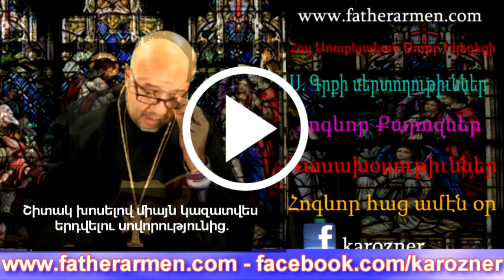Շիտակ խոսելով միայն կազատվես երդվելու սովորությունից. / Հոգևոր քարոզներ, hogevor qarozner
Երբ դու ասես, թե մի կյանք եմ ապրում, ինչպե՞ս չվայելեմ աշխարհի բարիքները, հոգևոր բաներով կզբաղվեմ ավելի մեծ տարիքում, ապա քո կարճատև ուրախությունը կսահմանափակվի միայն այս դատարկ վայելքներով, և ինչպես Ավետարանն է ասում, հենց դա էլ կլինի քո վարձը երկրի վրա:

Հոգևոր քարոզներ, hogevor qarozner, hokevor karozner

Հայ առաքելական եկեղեցի, Հոգևոր քարոզներ, հոգեւոր անկյուն, hogevor ankyun, hogevor karozner,hogevor qarozner, հոգեւոր շարականներ,աստուծո պատվիրանները, ինչ են տասը պատվիրանները, armenian bible sermon, armenian bible study, հոգեւոր երգեր